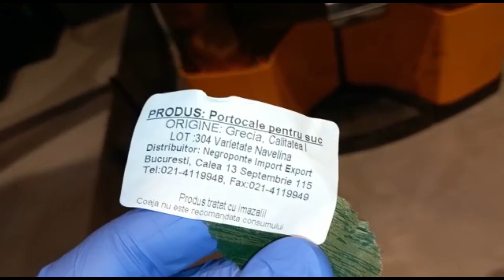Ce probleme a găsit Protecția Consumatorilor la Starbucks